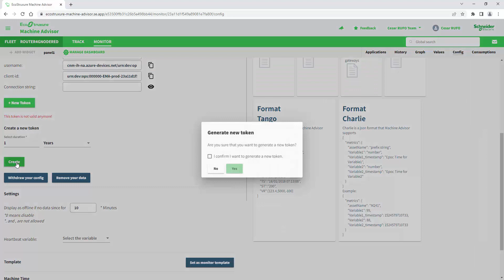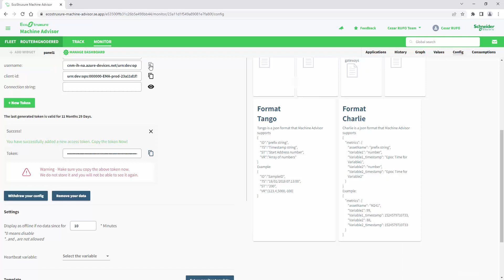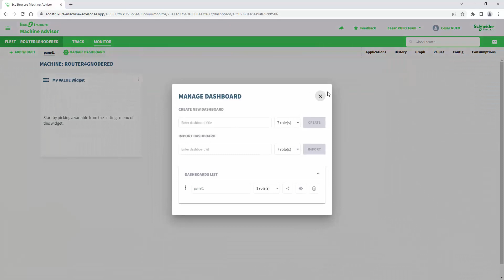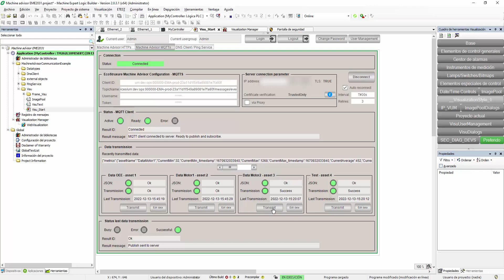Cómo subir datos a Machine Advisor desde Machine Expert (HTTP/MQTT) [4/5]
En esta serie de vídeos se va a mostrar cómo subir datos a la plataforma EcoStruxure Machine Advisor desde el software de programación de PLCs EcoStruxure Machine Expert.

En los vídeos se mostrará cómo subir los datos utilizando tanto HTTP como MQTT.